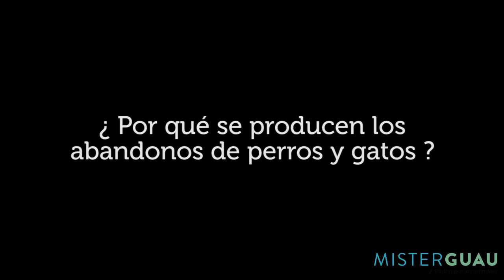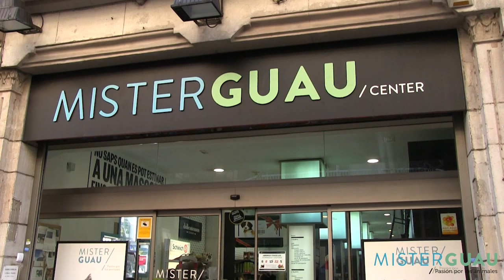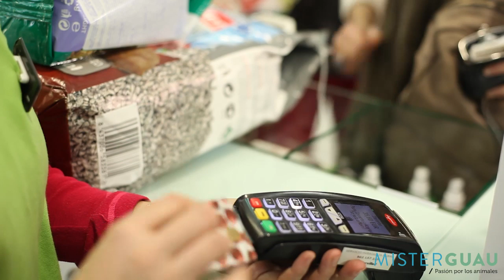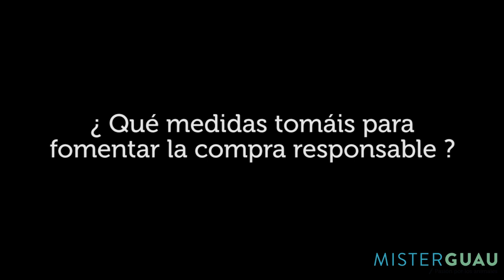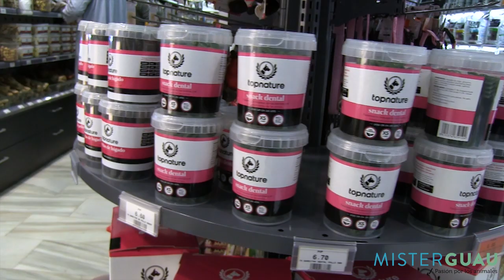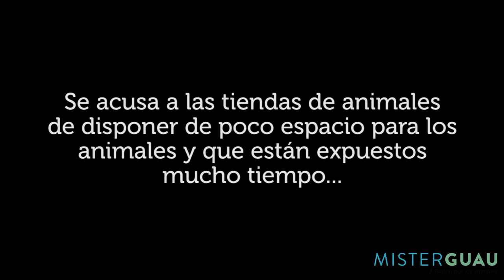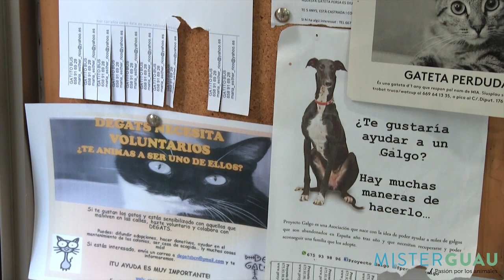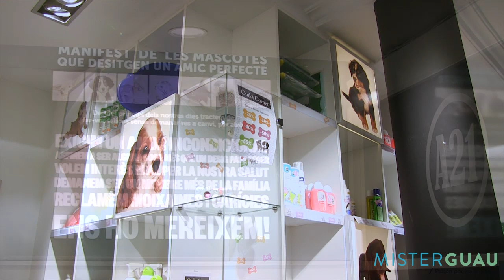MISTERGUAU - Pasión por los animales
Con este detallado video queremos presentaros la empresa, nuestra política y nuestra pasión por los animales. En él encontrarás todas las acciones de compromiso social que llevamos a cabo en pro del bienestar de los animales, como colaboraciones con protectoras de animales, donaciones y nuestra opinión sobre la problemática de los abandonos.